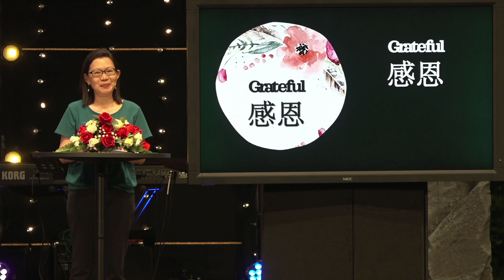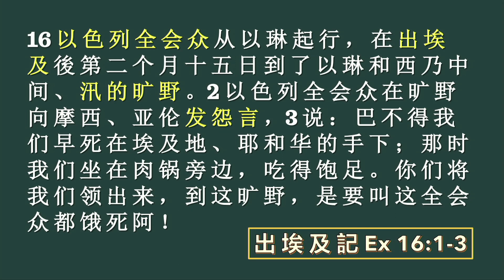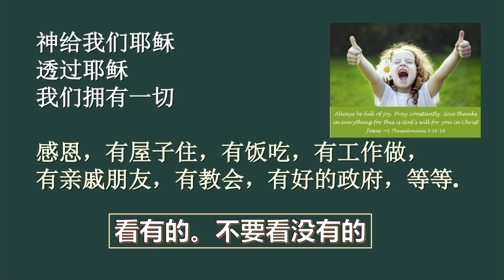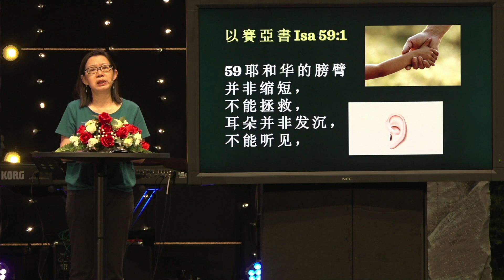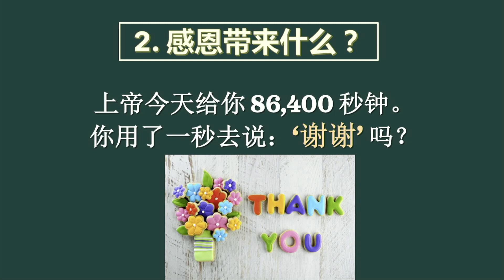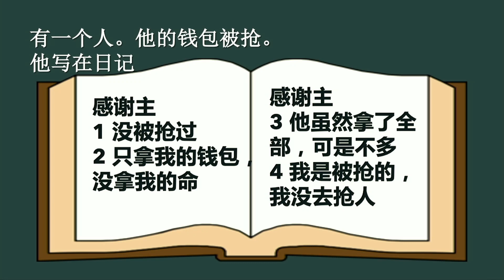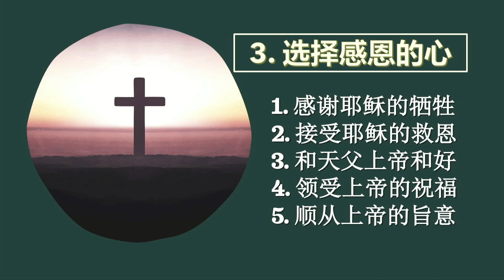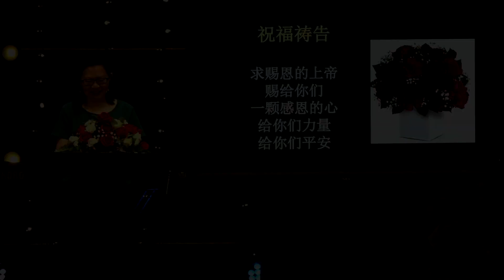感恩 - BBTC Hokkien Service (Dec 26, 2020)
感恩:
1. 为什么要感恩？
2. 感恩带来什么？
3. 选择感恩的心